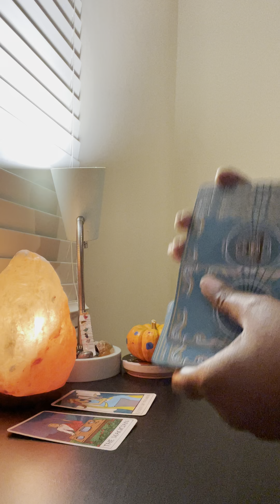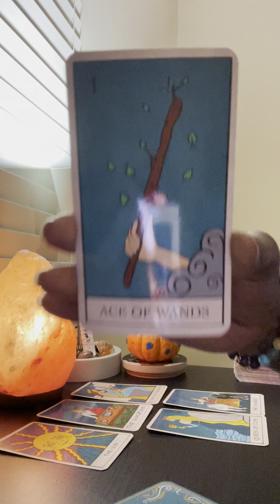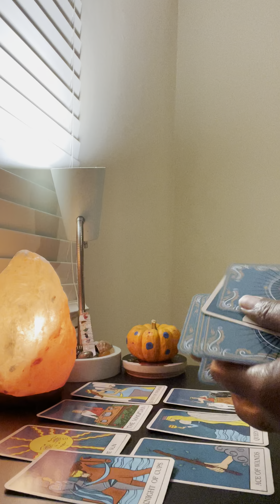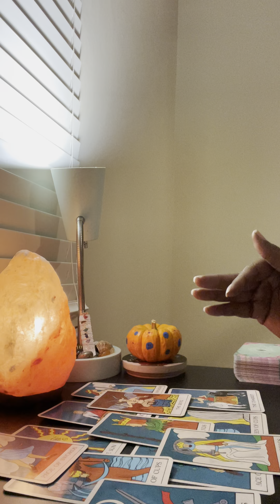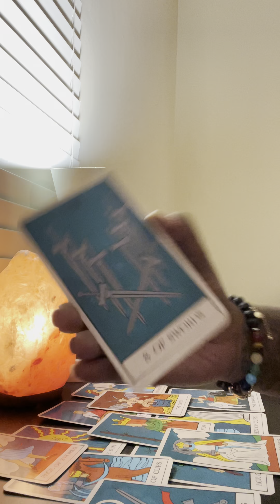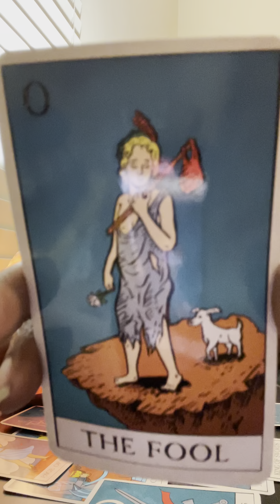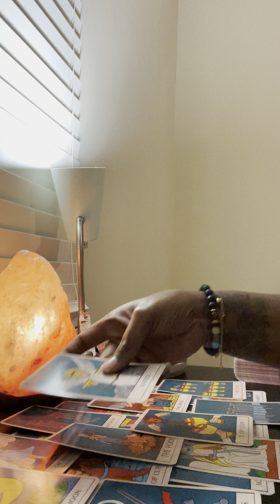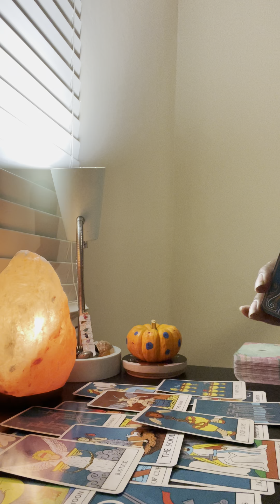They still trying to use that black magic…